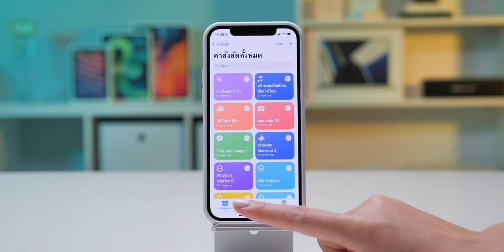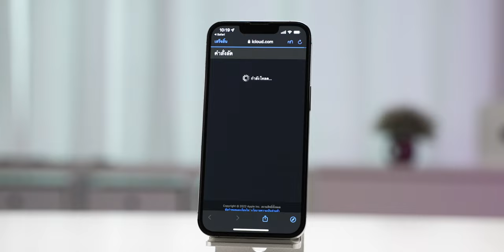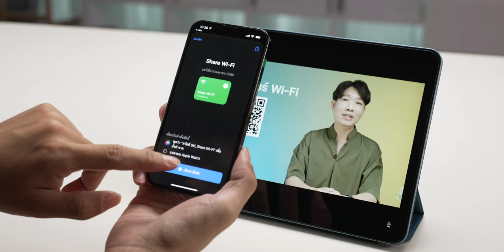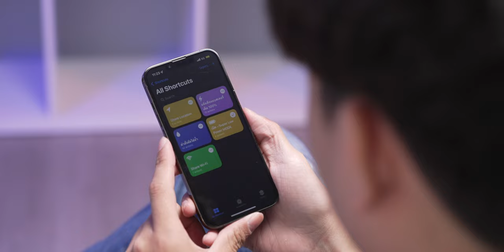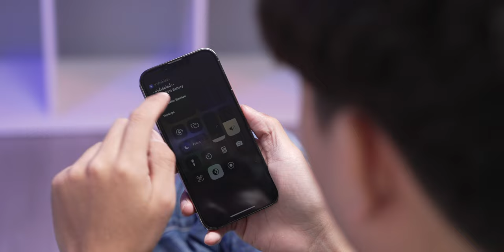5 คำสั่งลัด iPhone ไล่น้ำ, Super Low Power Mode และอื่น ๆ เอาไว้ใช้ช่วงสงกรานต์ | iMoD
ในช่วงเทศกาลสงกรานต์มีทั้งอากาศร้อน iPhone อาจโดนน้ำ รวมถึงแบตหมดไวด้วย! คลิปนี้ได้รวบรวม 5 คำสั่งลัด iPhone มีประโยชน์ให้โหลดใช้งานกัน!

🔗  ดาวน์โหลดคำสั่งลัด

00:00 - เปิดคลิป
00:19 - แอปคำสั่งลัดใน iPhone
01:15 - วิธีเพิ่มคำสั่งลัด
02:28 - คำสั่งลัดที่ 1 ไล่น้ำ
02:43 - คำสั่งลัดที่ 2 แจ้งเตือนเมื่อชาร์เต็ม
03:01 - คำสั่งลัดที่ 3 แชร์ตำแหน่ง
03:25 - คำสั่งลัดที่ 4 แชร์ Wi-Fi ด้วย QR Code
04:46 - คำสั่งลัดที่ 5 เปิดใน Super Low Power Mode
04:06 - ทิ้งท้าย